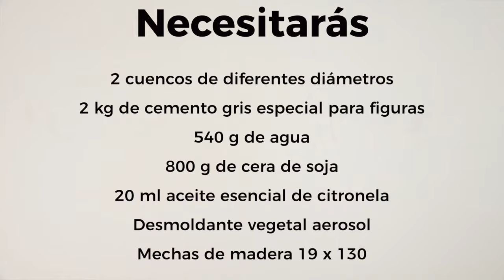Como hacer velas de Citronella caseras, con aspecto rustico.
Hola a todos! En este video, aprenderás cómo hacer velas de citronela en casa de manera fácil y natural. Las velas de citronela son perfectas para mantener a los mosquitos alejados mientras disfrutas del aire libre. Además, son una alternativa económica y personalizada a las velas comerciales.
¿QUIERES VER EL POST COMPLETO?

¿QUIERES COMPRAR LOS MATERIALES PARA HACERLO..?

Materiales necesarios para hacer velas de citronela:
Cera de soja: 800 g
Aceite esencial de citronela: 20 ml
Mechas de madera: 19 x 130 mm
Dos cuencos de diferentes diámetros para moldear el recipiente de cemento
Cemento gris especial para figuras: 2 kg
Agua: 540 g
Desmoldante vegetal en aerosol
Instrucciones paso a paso:
Preparación del recipiente de cemento:
Mezcla el cemento: Prepara 2 kg de cemento para figuras en un recipiente. Añade poco a poco 540 g de agua a la mezcla hasta que esté bien integrada. Aplica una buena capa de desmoldante en el interior del cuenco grande y en la parte externa del cuenco pequeño.
Moldea el recipiente: Vierte el cemento en el cuenco grande. Coloca el cuenco pequeño en el centro, presionando bien. Añade agua o peso dentro del cuenco pequeño para que quede sujeto y firme. Deja secar por 48 horas antes de desmoldar.
Desmolda el recipiente: Una vez seco, desmolda el recipiente de cemento. El resultado es un recipiente con un acabado rústico, perfecto para tus velas de citronela.
Preparación de la vela de citronela:
Funde la cera de soja: Coloca 800 g de cera de soja en un recipiente y fúndela a baño maría hasta que esté completamente líquida.
Añade el aceite esencial: Añade 20 ml de aceite esencial de citronela a la cera fundida y remueve bien hasta integrar.
Vierte la cera en el molde: Vierte la cera en el molde de cemento cuando la cera esté a unos 55°C. Deja enfriar completamente.
Inserta las mechas: Inserta las mechas de madera en la cera. Puedes poner la mecha doble si quieres mayor combustión.
Deja enfriar y solidificar: Deja la vela en un lugar fresco y seco hasta que esté completamente solidificada.
FAQs sobre cómo hacer velas de citronela:
¿Cuánto tiempo tardan en secar las velas de citronela? Las velas de citronela tardan aproximadamente 24 horas en secar completamente.
¿Puedo usar otro tipo de cera para hacer las velas de citronela? Sí, puedes usar cera de abeja o parafina, pero la cera de soja es una opción más natural y ecológica.
¿Dónde puedo comprar los ingredientes para hacer velas de citronela? Puedes encontrar todos los ingredientes en tiendas especializadas en productos DIY o en nuestra tienda online Gran Velada.
¿Cuánto tiempo duran las velas de citronela encendidas? La duración dependerá del tamaño de la vela, pero una vela de tamaño mediano puede durar entre 40 y 50 horas.